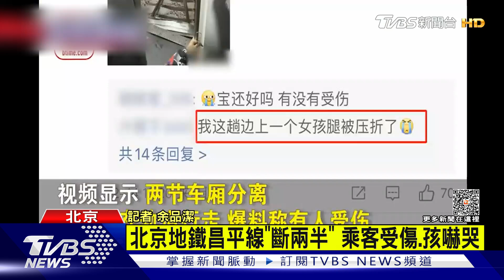北京地鐵昌平線斷兩半乘客受傷童嚇哭｜TVBS新聞